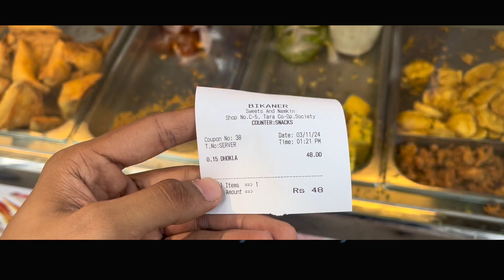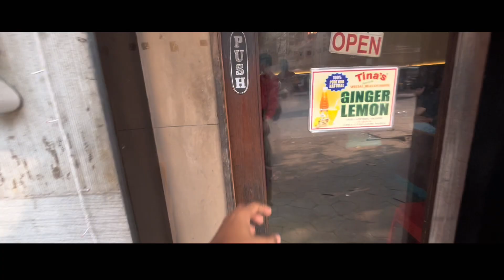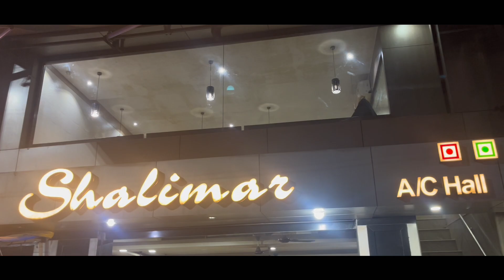I Ate EVERYTHING I Missed!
Ever wonder kya hota hai jab aap finally apni cravings ko pura karte hain? Join me on this delicious journey jahan mein dive kar raha hoon into sab kuch jo maine miss kiya hai apni diet par!

Spoiler: Ye ek feast hai jo aap log miss nahi karna chahoge. Watch till the end for kuch surprising reactions